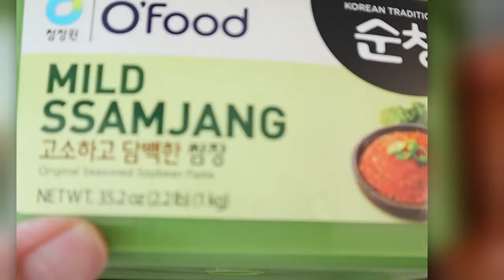Korean Hot Pot Soup (Shabu Shabu)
How to make delicious Korean hot pot soup(shabu shabu ). Its so easy and simple to make.

Twitter:  Sweet Sapphire Kitchen
Pinterest: Sweet Sapphire Kitchen
Instagram : Sweet Sapphire Kitchen

Hi everyone , welcome to Sweet Sapphire Kitchen. I’m from the Philippines and come from a very large family. Food is a very important part of our culture. When I think back to my happiest times growing up food was always a central part of them. I want to introduce people to the comfort food of my homeland. Simple, but flavourful foods, with my own personal twist. I want people to have the same feelings . I want to be able to serve as many people as I can by bringing the food to them. For most of my life I have worked in an office when I decided to enter the culinary world. I enrolled in school here in Canada and have tried to excel at everything I was taught. I hope you will enjoy all my videos . Let’s eat and Bon Appetit !!!